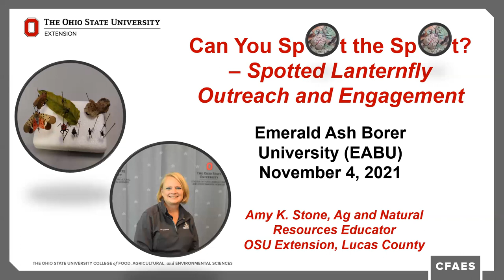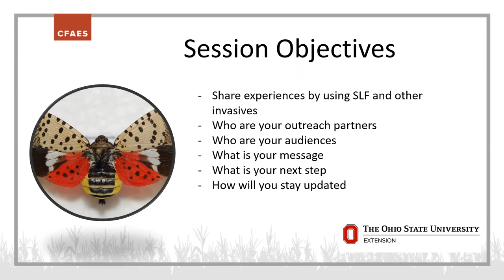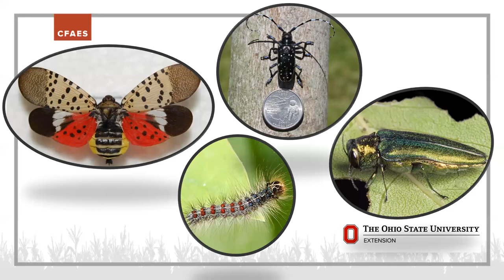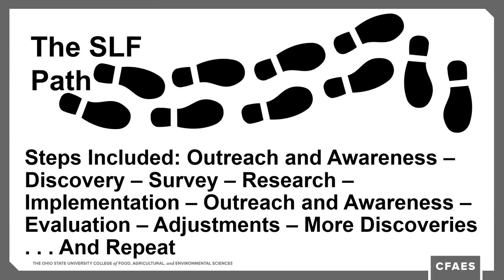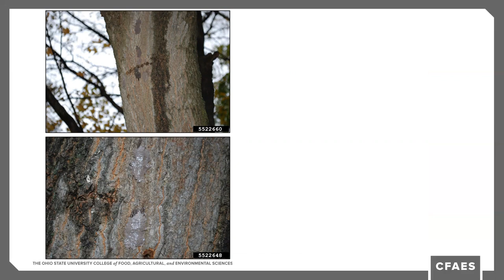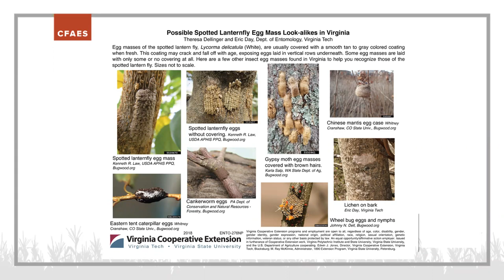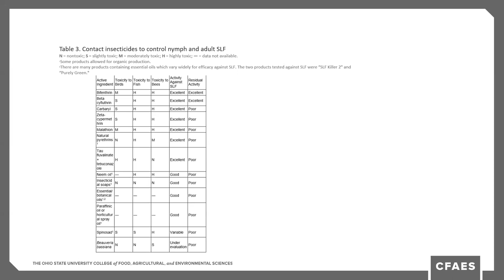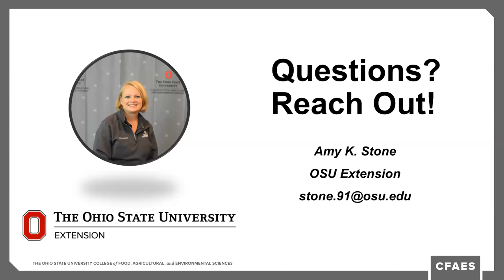Spotting the Spot: Spotted Lanternfly Outreach & Engagement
Amy Stone, Extension Educator at The Ohio State University, gives a great webinar presentation that helps other communicators fulfill outreach and engagement goals when it comes to informing the public about the invasive insects, including Spotted Lanternfly, which was recently discovered in Ohio. This is part of the Emerald Ash Borer University webinar series for Fall 2021.